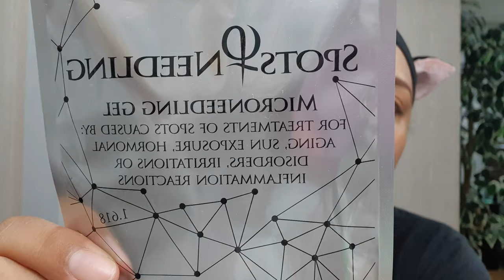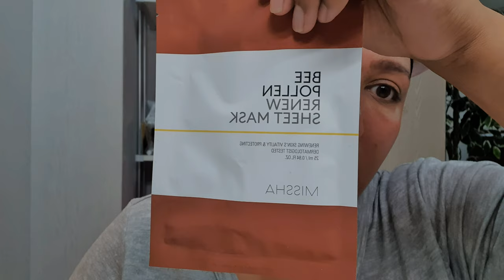Medical microneedling at home for dark spots | Hyperpigmentation issues | Korean Beauty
Mentions
➞Dr.Pen Ultima A6 Microneedling Pen
➞EstheSKIN No.101 Collagen Modeling Mask
➞Ice Roller Face Massager

🎥Camera
Samsung Note10 Plus
GoPro Hero 8